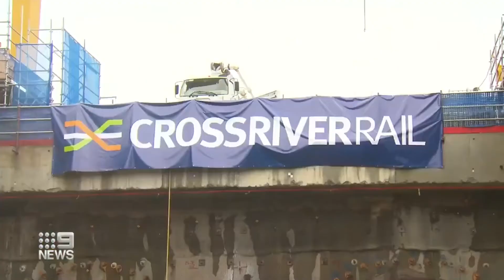Our TBM Breakthroughs Make The News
Did you see us on the news? 📺
What a year it has been! As TBM Merle finishes her tunnelling journey, it marks a huge milestone for our project being delivered! 🎉⚒️
Check out the video below for a quick run down on how TBMs Else and Merle both made the news in December.

We acknowledge the Traditional Owners of this Country and the locations shown, and recognise the continuing connection to lands, waters and their communities.
We wish to pay our respects to the culture of our First Nations Peoples and to Elders past and present.